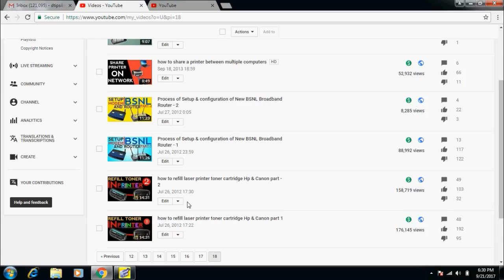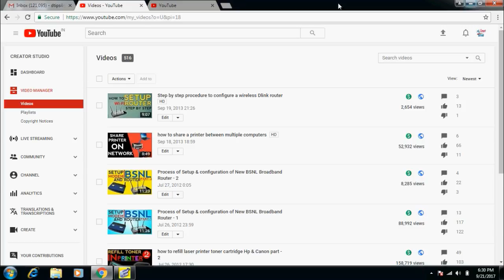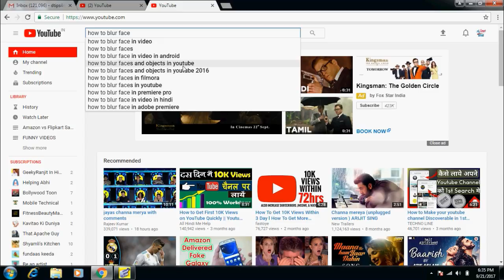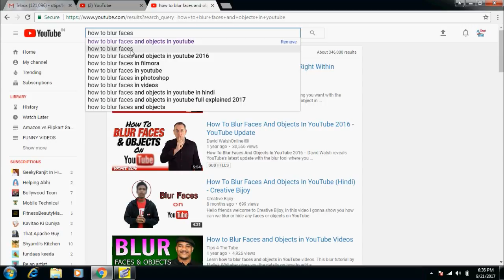How to Get Views on all old YouTube Videos once Again ! Increase Revenue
1. My DSLR Camera
2. My Microphone
3. My Studio Lights
4. My Laptop
5 . My Tripod
6 . Vlog Camera
7 . My Smartphone
8 .My Studio Green screen
9. Studio wallpaper